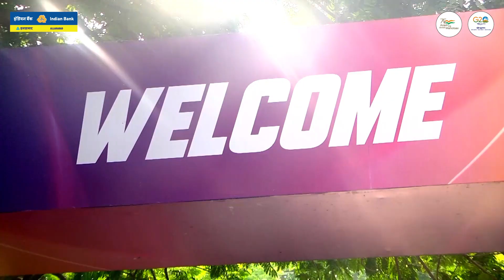Indian Bank organized an engaging cyclothon event as part of 117th Foundation Day celebrations.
Marking the 117th year since its establishment, Indian Bank organized an engaging cyclothon event, symbolizing its enduring journey towards health and unity. Get a feel of the event's energy with these few snippets.